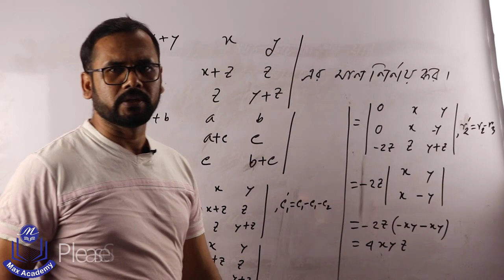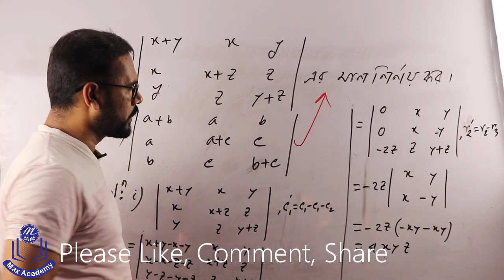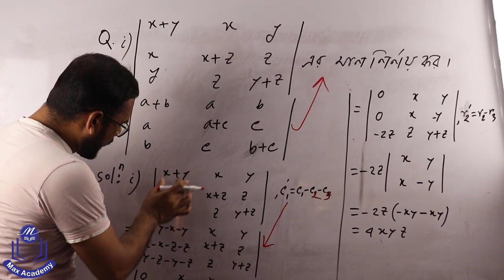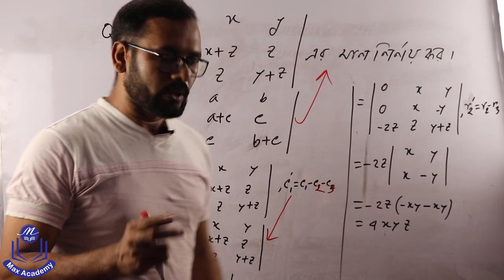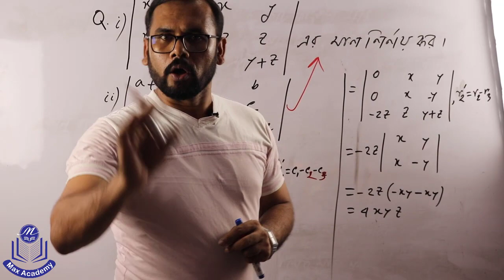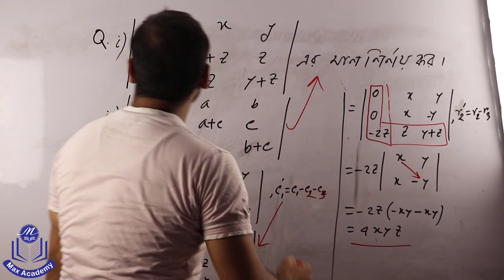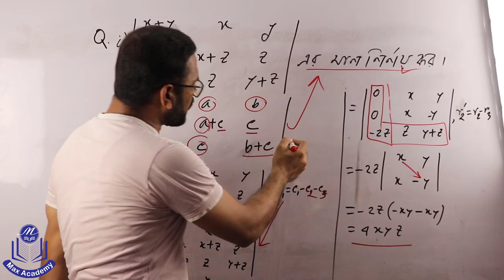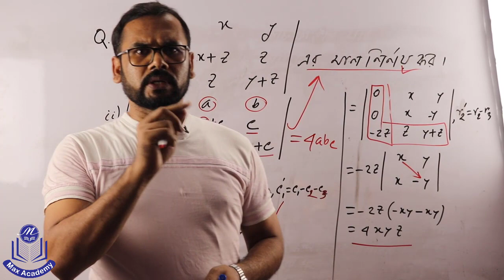HSC Determinant। নির্ণায়ক উচ্চমাধ্যমিক গনিত প্রথম পত্র । L-2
HSC ও Admission test পরিক্ষাত্রী সকল ছাত্র ছাত্রীদের Max Academy এর পক্ষ থেকে শুভ কামনা । আমরা মনে প্রানে ধারন করি যে আপনারা যদি Max Academy এর সাথে থাকেন আর আমাদের Lecture গুলো ফলো করেন তাহলে অবশ্যই সফল হবেন । এখানে আপনারা পুরো বয়ের সব Chapter Solution পাবে ।
এই Lecture এ নির্ণায়ক এর  সম্পূর্ণ প্রথমিক আলোচনা করা হয়েছে । নির্ণায়ক অঙ্কের একটি গুরুত্ব পূর্ণ বিষয় । সুতরাং অঙ্কে ভালো ফল করার জন্য নির্ণায়ক জানতে হবে ।

In linear algebra, the determinant is a value that can be computed from the elements of a square matrix. The determinant of a matrix A is denoted det(A), det A, or |A|. Geometrically, it can be viewed as the scaling factor of the linear transformation described by the matrix.